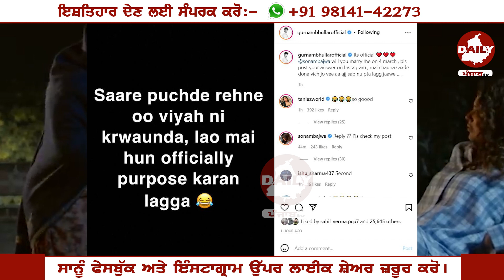ਵੱਡੀ ਖ਼ਬਰ🔥 Gurnam Bhullar ਤੇ Sonam Bajwa ਜਲਦ ਹੋਣਗੇ ਇੱਕ ? Main Tere Naal Viyah Nahi Karwauna